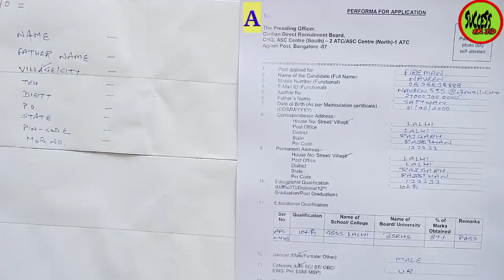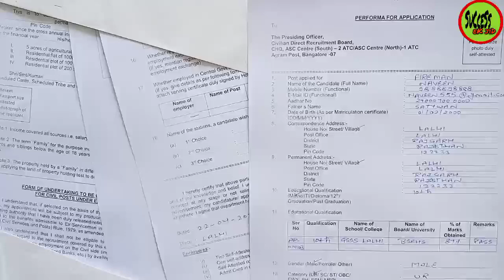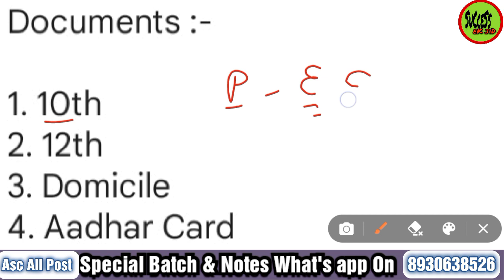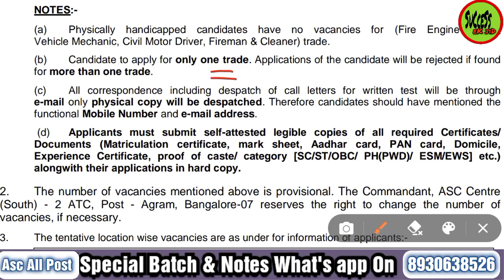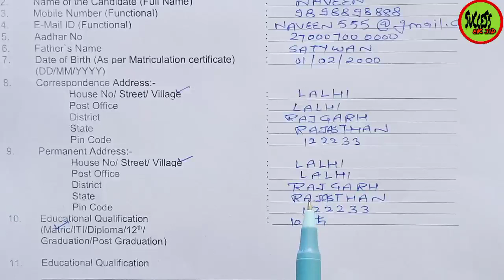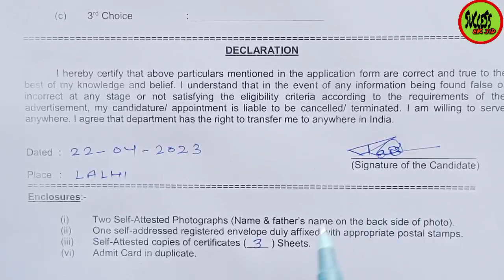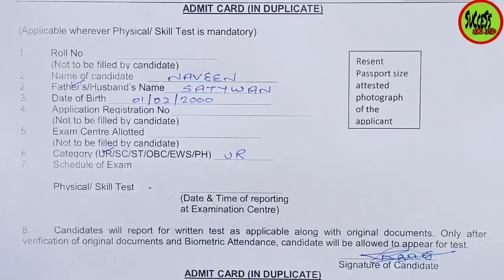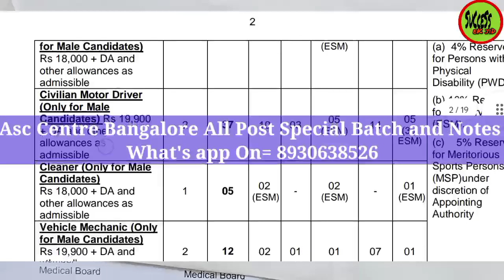Asc Offline Form Kaise Bhare | Asc Centre South 1/2 ATC Offline 2023 | How To Fill Asc Offline Form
Asc Centre Banglore Bharti Special Notes What's app On = 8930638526

41 fad admit card out, 41 field Ammunition depot 56 apo, 41 fad 56 apo medical certificate, 41 fad material assistant, 41 fad tradesman physical, 41 fad location, 41 fad form documents, 41 fad admit card, 41 fad physical date, 41 fad exam date, 41 fad special batch, 41 fad tradesman special batch, 41 fad Fireman special batch, 41 fad ma special batch, 41 fad joa ldc special batch, 41 fad mts special batch, Asc Centre South 2atc, Asc Centre South 2 atc admit card